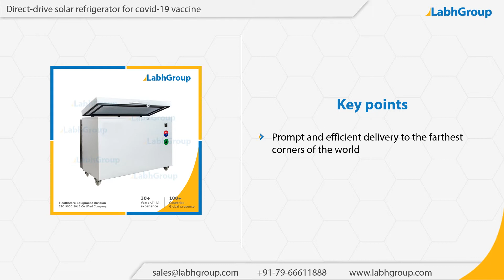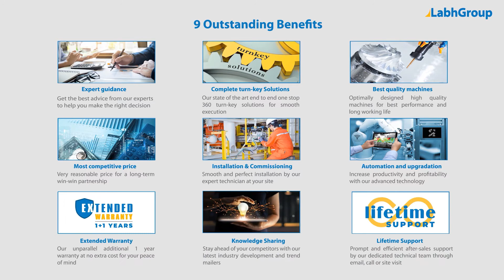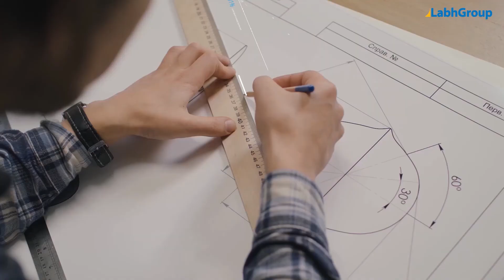Direct drive solar refrigerator for covid-19 vaccine | Labh Group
Best quality Direct drive solar refrigerator for covid-19 vaccine from Labh Group - A Global leader with 30+ years of experience and presence in 100+ countries worldwide and serving 10,000+ delighted customers throughout the world.

► Key points : Direct drive solar refrigerator for covid-19 vaccine

► Salient features : Direct drive solar refrigerator for covid-19 vaccine

► Why choose Labh Group for your Direct drive solar refrigerator for covid-19 vaccine requirements

9 reasons why companies across the globe keep choosing Labh Group

You are invited to buy Direct drive solar refrigerator for covid-19 vaccine from Labh Group